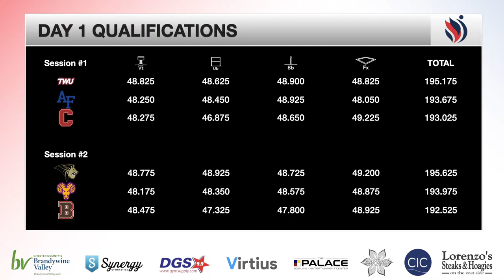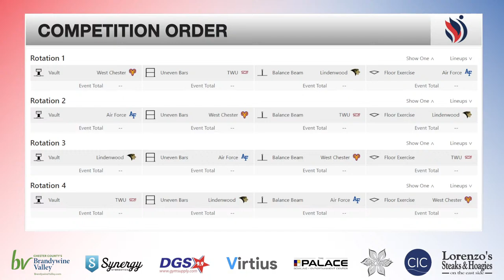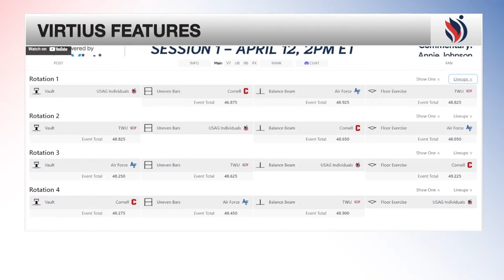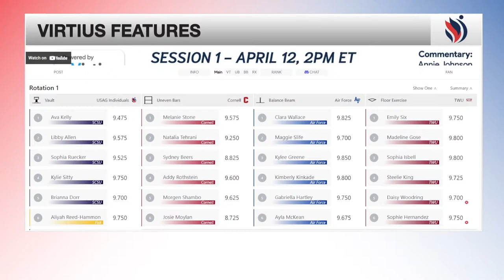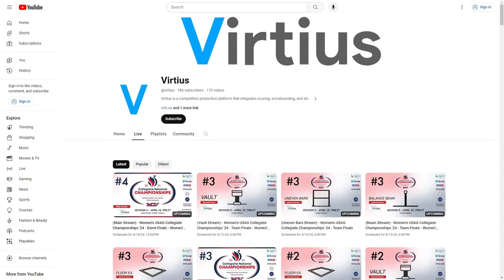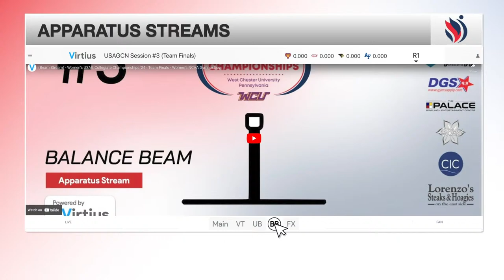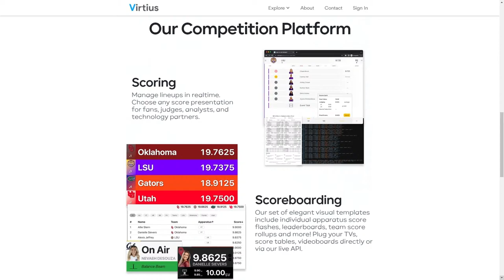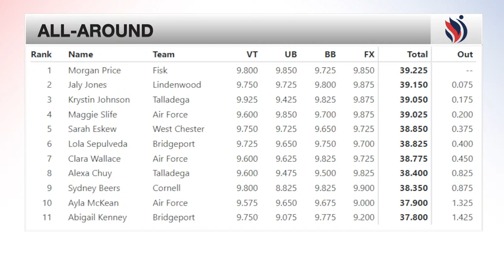(Main Stream) - Women's USAG Collegiate Championships '24 - Team Final - Women's NCAA Gymnastics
This is the USAG Collegiate Championships Session Team Final stream by Virtius.  Follow along as we watch 4 teams compete to win the  USAG Championships!  If you would like to follow along on the apparatus streams please visit the following links:

To dig into more detailed live scoring, leaderboards, and scorecard breakdowns, check out the official Virtius Session:

Commentary by:
CHRISTINA CHAUVENET
KEVIN COPP